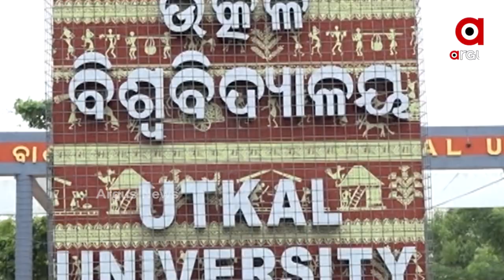ଉତ୍କଳ ବିଶ୍ୱ ବିଦ୍ୟାଳୟର ସମ୍ପତି ହେଉଛି ନଷ୍ଟ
ବାଣୀବିହାର ଉତ୍କଳ ବିସ୍ବବିଦ୍ୟାଳୟ ।  ଯେଉଁଠି ପାଠ ପଢି ଅନେକ  ବ୍ୟକ୍ତିତ୍ୱ ତିଆରି ହୋଇଛନ୍ତି। କିନ୍ତୁ ଏତେ ବଡ ବିଶ୍ବବିଦ୍ୟାଳୟର ଋଷା ଭବନର ଚିତ୍ର  ଦେଖିଲେ ଆଶ୍ଚର୍ଯ୍ୟ ଲାଗିବ । ସବୁଠୁ ପୁରୁଣା ଓ ନାମୀ ଉତ୍କଳ ବିଶ୍ୱ ବିଦ୍ୟାଳୟର ସମ୍ପତି ହେଉଛି ନଷ୍ଟ। ଭୁଶୁଡି ଗଲାଣି ଅନେକ ଆବାସ, କର୍ତ୍ତୃପକ୍ଷ ସାଜିଛନ୍ତି ନିରବ ଦ୍ରଷ୍ଟା ।